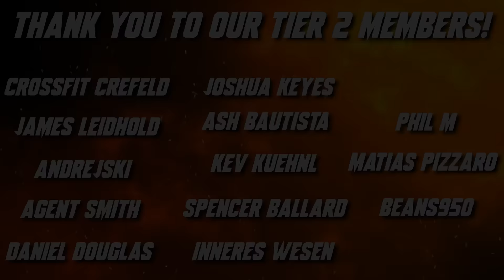I Let My Opponent DECIDE ON MY STRATEGY - WC3 - Grubby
Today, we're pushing the limits of our now famous "Good Deed" series, by actually asking our opponent what he wants me to play! Let's see how I fare if my opponent has all the tools to counter me!

I Let My Opponent DECIDE ON MY STRATEGY (Game played on 10-June-2023)